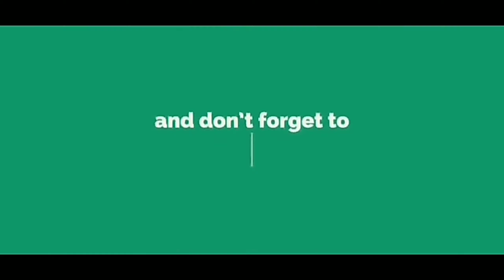Amazing Street Food Shops at Dhaka Mohammadpur | Bangladeshi Street Food | Foodie Cox Boy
Street food Shops at once were a place for buying necessity products but now it is not only for purchasing foods but also a place for amusement and hanging out with family and friends. Whenever you are in a new place, you may want to collect some local products to keep as reminiscent.

Welcome to Foodie Cox Boy YouTube Channel. My name is Mizanur Rahman. ‘Khuda mokta Bangladesh Cai’ this slogan is my motto to make this channel. I will do something for this slogan. Please stand beside me all of you. Here, I will show actual food taste reaction in various way. I love to make videos about World Street Food, Food Review, Food Blog and Especially Cox's Bazar Food Blog. On my channel you will find me with a variety of exciting characters and also non-stop comedic elements.
WARNING: Don't Download & Copy Anything From This Channel. Its a Cyber Crime. All Videos of this Channel is Copyrighted by Foodie Cox Boy.